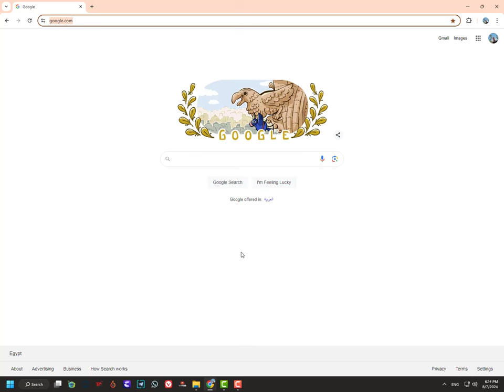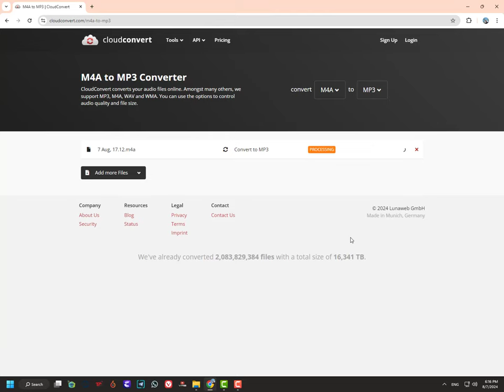converts your audio files free online MP3 - how to convert m4a to mp3 | free online audio converter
محول الصوتيات
أداة أونلاين مجانية لتحويل ملفات الصوت
تتيح لك أداة تحويل الصوت المتعدّدة هذه تحويل الصوتيات بصيغة WAV إلى MP3 أو OGG إلى MP3 أو MP3 إلى M4A، كما يمكنك أيضاً تحويل الفيديوهات بصيغة MP4 إلى MP3. Drop
حوّل ملفات الصوت إلى صيغة MP3 بصيغة عالية مع أداة تحويل أغاني MP3 المجانية على الإنترنت. قم برفع ملف الموسيقى وحمّل ملف MP3 فوراً. قم بتغير صيغة جميع ملفاتك الصوتية بنفس الوقت

converts your audio files free online MP3, M4A, WAV and WMA

converts your audio files free online - converts your audio files free online mp3, m4a, wav and wma.

05:32 - how to convert an audio or video file to text with microsoft word.  online audio converter is a free online app that can convert any audio file for you.

in this tutorial  you'll learn how to convert an mp3 file to a wav file with veed's free online audio converter.

convert audio to text for free using microsoft 365 - transcribe audio files online in one click!  this free web-based tool makes it simple to convert your audio files.

converts your audio files free online MP3 - how to convert mp3 to wav | free online audio converter
converts your audio files free online MP3 - how to convert wav to mp3 | free online video converter
converts your audio files free online MP3 - how to convert video to mp3 | free online converter
converts your audio files free online MP3 - how to convert unkown audio files to mp3
converts your audio files free online MP3 - best free audio converter software for windows.
converts your audio files free online MP3 - 🔉 how to convert audio to text - free & no time limits
converts your audio files free online MP3 - how to change audio files to .mp3 with no software
converts your audio files free online MP3 - how to convert video to mp3

●▬▬▬▬▬▬▬▬▬▬▬ஜ۩۞۩ஜ▬▬▬▬▬▬▬▬▬▬▬●

●▬▬▬▬▬▬▬▬▬▬▬ஜ۩۞۩ஜ▬▬▬▬▬▬▬▬▬▬▬●
●▬▬▬▬▬▬▬▬▬▬▬ஜ۩۞۩ஜ▬▬▬▬▬▬▬▬▬▬▬●
Thakns.
●▬▬▬▬▬▬▬▬▬▬ஜ۩۞۩ஜ▬▬▬▬▬▬▬▬▬▬●